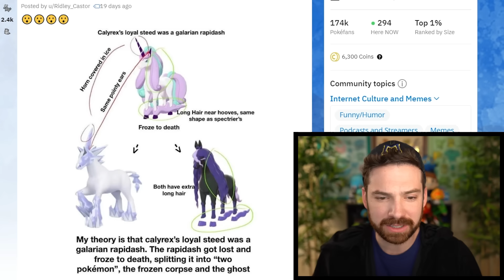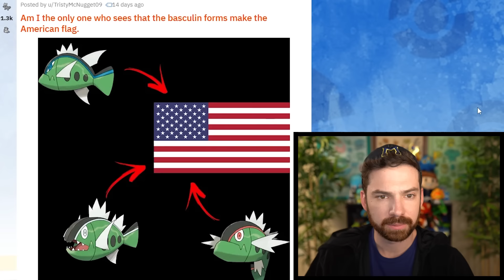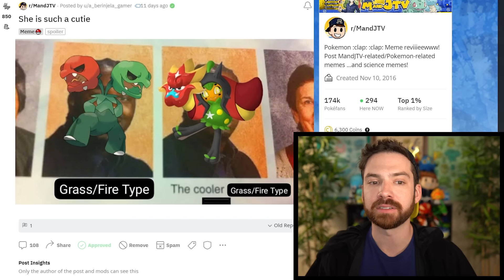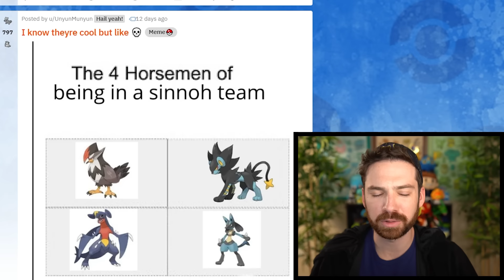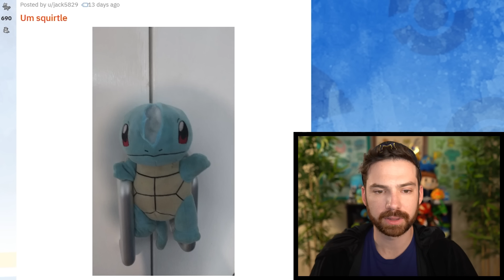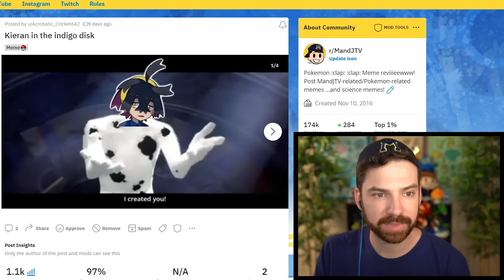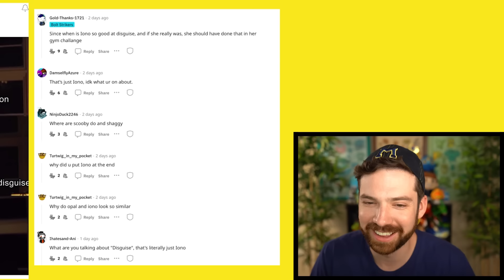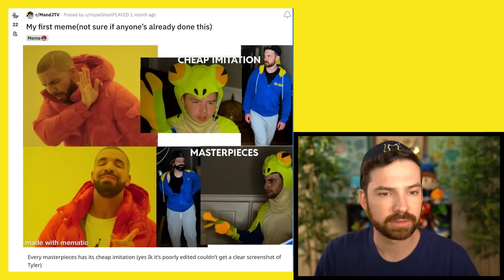Pokémon Meme Review (Oct 2023)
The October 2023 episode of ASPITPIAY, aka Pokemon Meme Review!